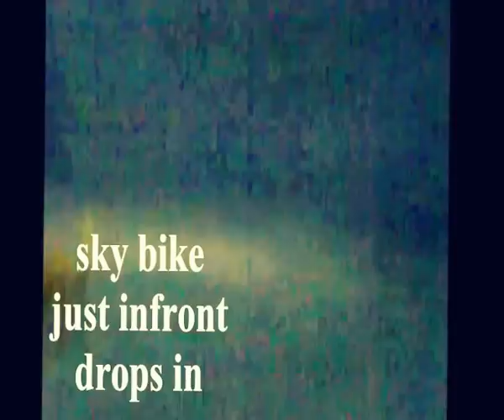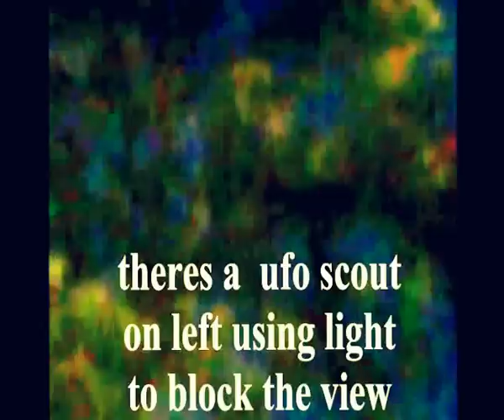Copy of must see AUSTRALIA mother ship footage sydney near botany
gods good aliens  ufo footage of a mothership i filmed &  gods ship 2010 august
4-9 pm there were people cars everywere but no one seen it except me and a kid sitting in the next car sky-bike by uncle bob hazrat